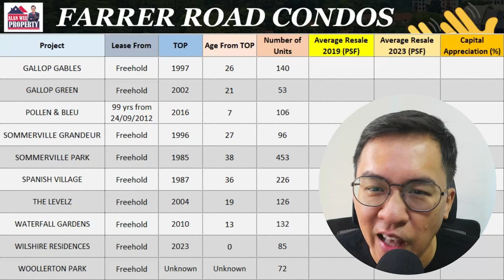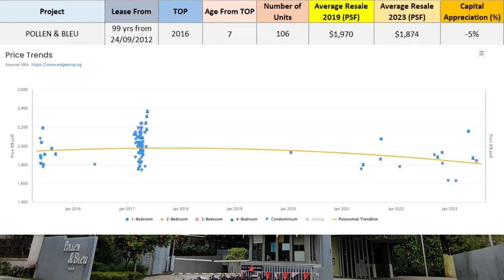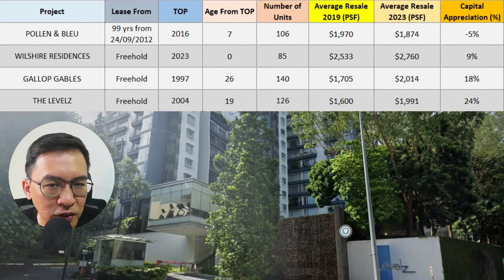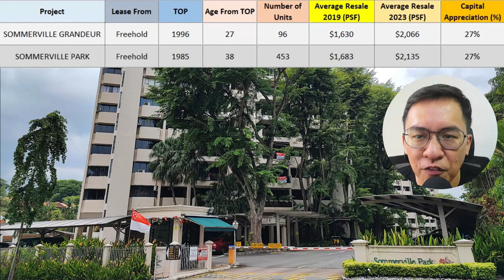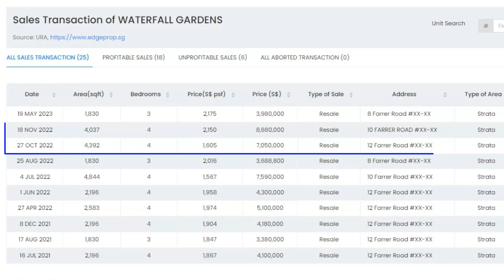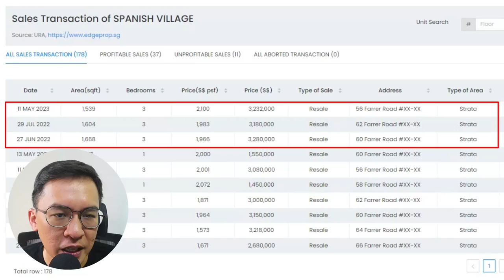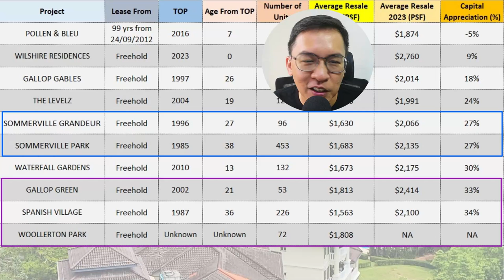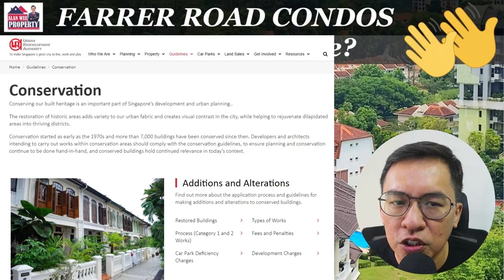Farrer Road Condos - Can Buy or Bye Bye?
Condos near prime District 10 are known for their proximity to town, good schools, and close proximity to Botanic Garden. I will compare 10 condos along this side of Farrer Road from 2019 to 2023. This is before and after Covid so that we can have a sense of how much prices have appreciated during this time.

Alan Wee
CEA Reg No. R024730A
I am a licensed housing agent with ERA Realty Network Pte Ltd.